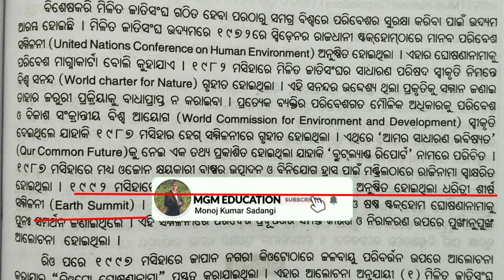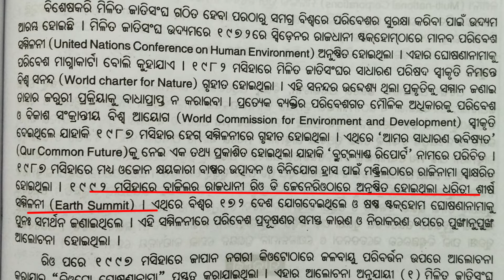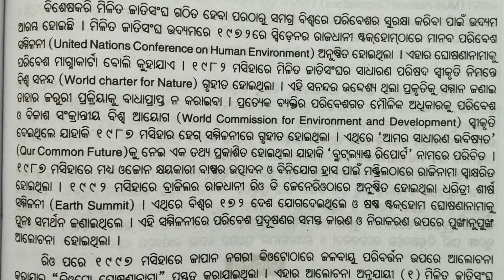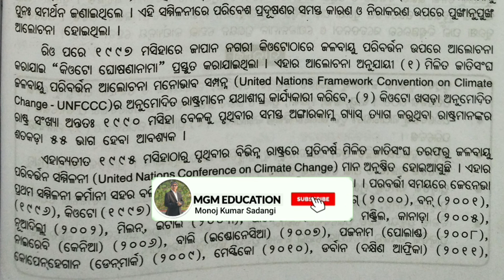||ପରିବେଶ ସୁରକ୍ଷା||+2ଆର୍ଟ||Political Science second year||Chse class|| Environmental Conference||